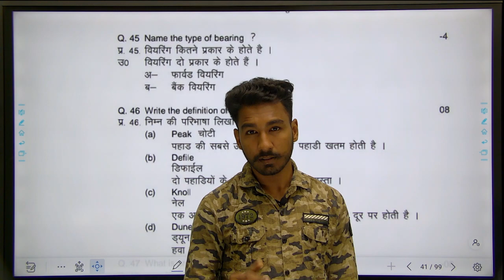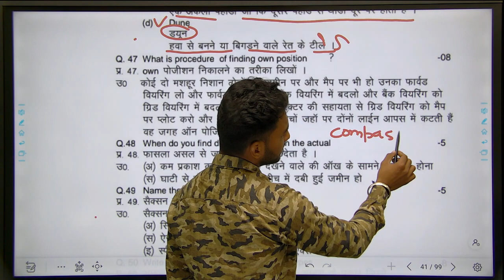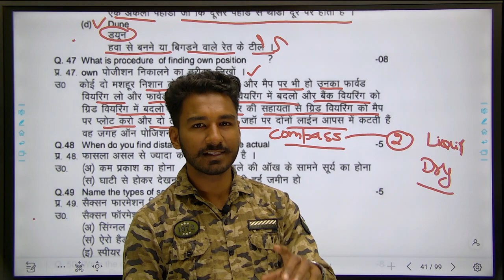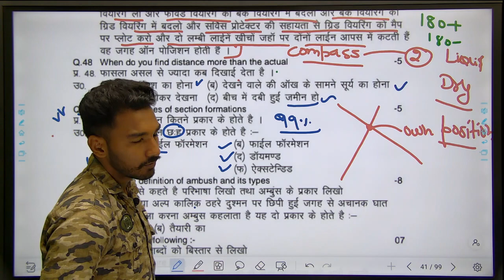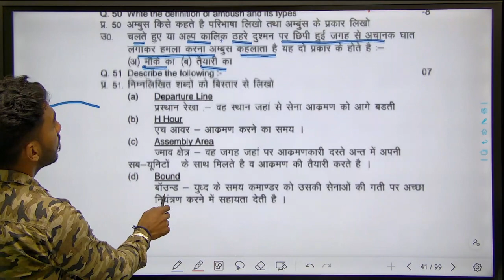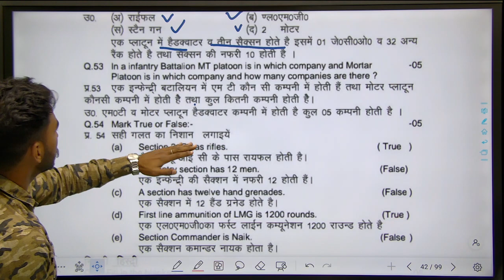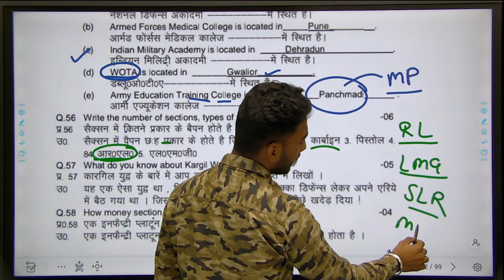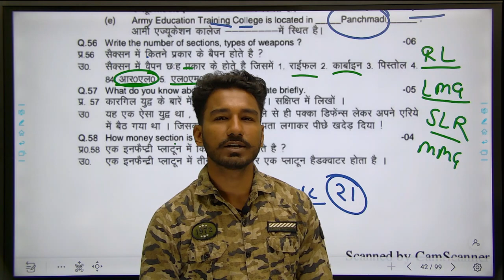NCC B & C CERTIFICATE EXAM 2023 || NCC SOLVED PAPER FREE PDF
ncc b and c certificate exam solved paper 2021 in english,
ncc a certificate exam book,
ncc c certificate exam form kaise bhare,
ncc b and c certificate exam solved paper 2021,
ncc c certificate exam question paper 2020 in english,
ncc c certificate exam question paper with answers,
ncc c certificate exam questions,
ncc c certificate exam question paper 2020 pdf in english,